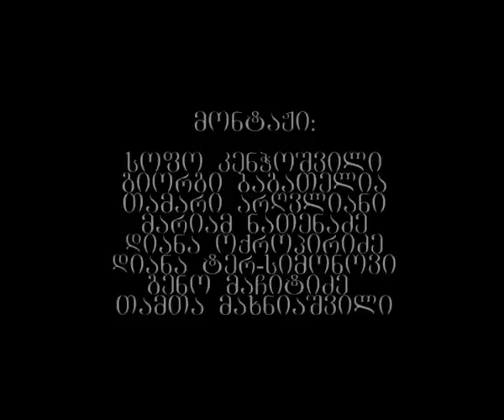Young Parodist Performance at the Caucasian House week end school